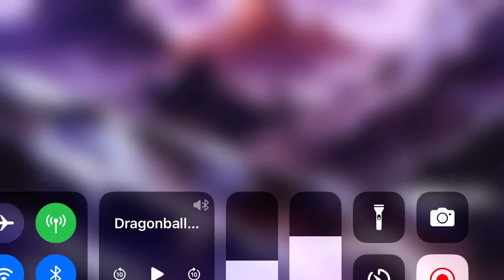Videl slaps Goten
From Broly: Second Coming